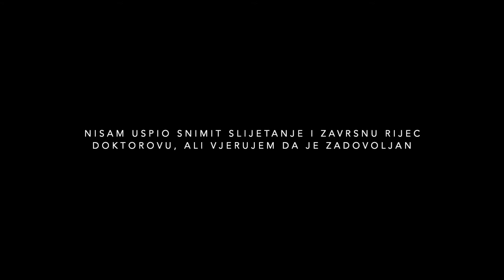Doktor maidenuje F22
Doktor maidenuje F22 po veoma jakom vjetru